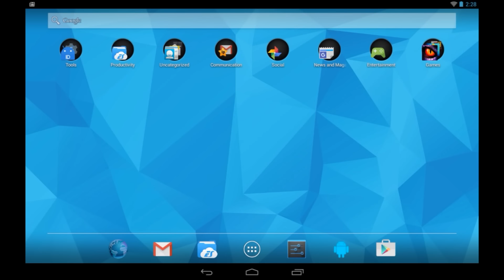Monster Legends | Isla 2 x 1 | Pandafest y 50 monedas + info isla china imperial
Hey que tal chicos , hoy muchas cosas que ver , aqui les dejo lo necesario para las nuevas islas :D

Suerte y animo chicos , SI SE PUEDE !